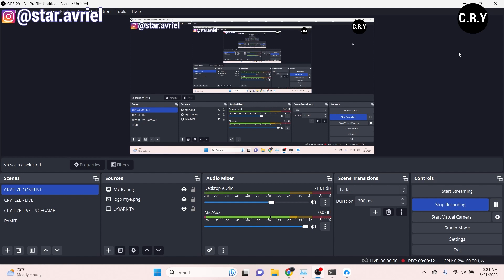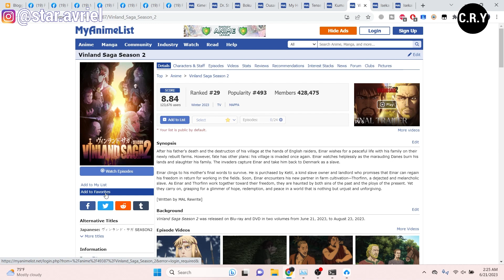Kapan Anime Vinland Saga Season 3 / Episode 25 Rilis ? - Prediksi dan Pembahasan